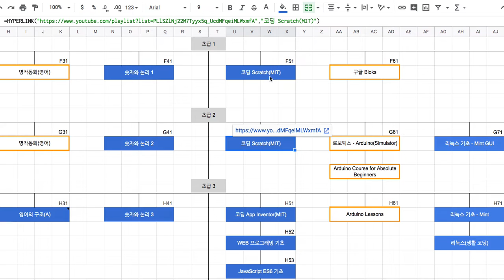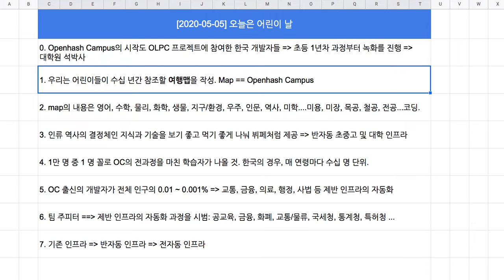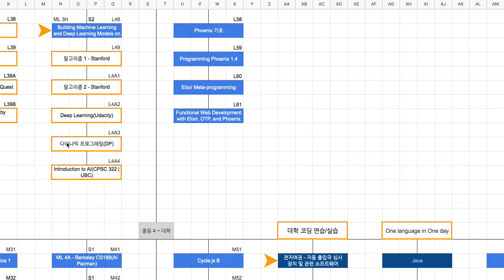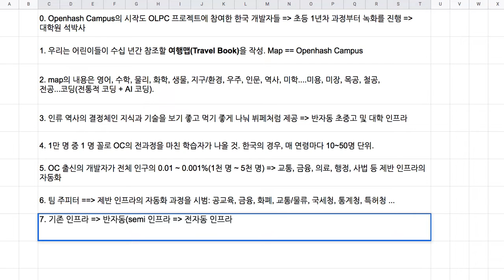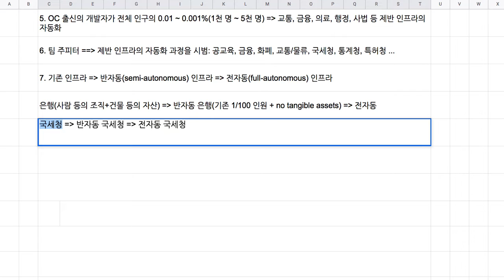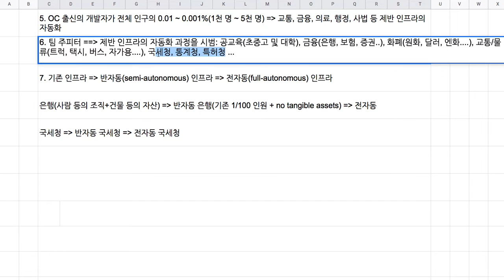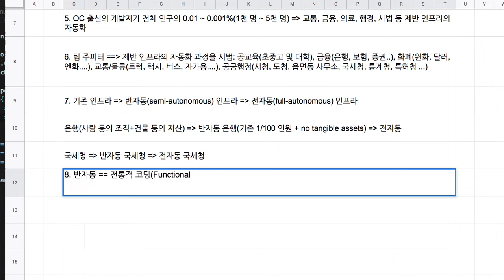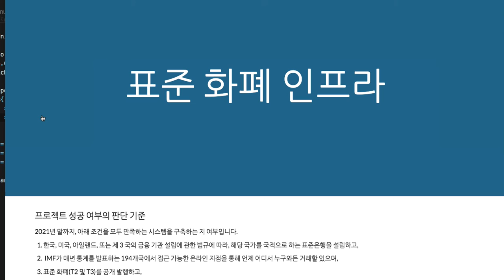[2020-05-05] 오늘은 어린이 날